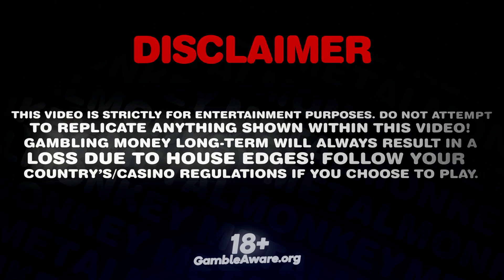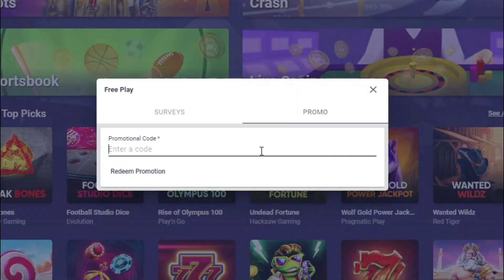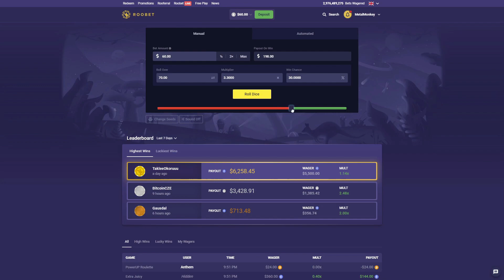5 MINUTE BLACKJACK #19! (PERFECT PAIR SPLIT)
Use code "MetalMonkey" & check out metalmonkeycodes.com to get rewards and bonuses.
My editors: @Holf471
Thumbnail by: @moonie_psd